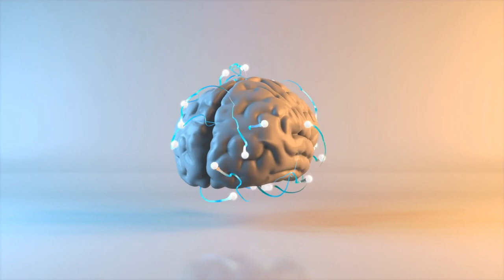Dolor crónico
El dolor es la forma que tiene el cuerpo de avisar de que algo va mal. Si dura más de 3 meses, se llama crónico. Puede aparecer en cualquier parte del cuerpo, y ser desde leve o molesto hasta tan intenso que impida realizar los quehaceres diarios. Le puede pasar a cualquiera. Es verdad que es más frecuente en personas mayores, pero el dolor no es algo propio de la edad.

Capítulos:
0:00 Introducción
0:53 Causas
2:14 Qué aumenta el riesgo
3:01 Prevención
4:10 Síntomas
5:18 Exámenes y pruebas
6:33 Opciones de tratamiento